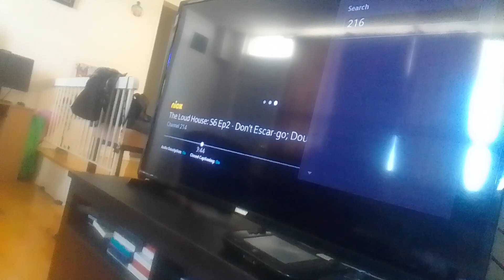dark jade sour persimmons, execute, jigglypuff, zubat bulbasaur vs drednaw warthog tyler supernoobs